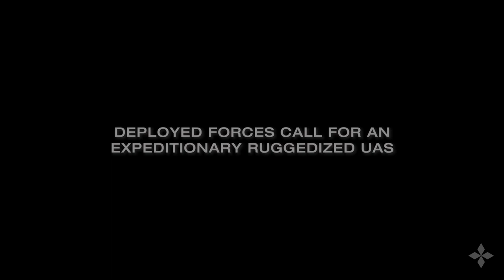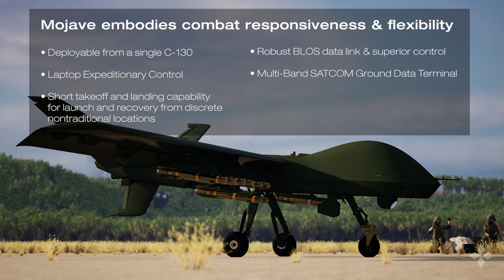General Atomics Aeronautical - MOJAVE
When combat forces are deployed downrange, they require: Rapidly deployable, high quality, long-endurance, persistent ISR and strike capabilities.

Deployed forces call for an expeditionary ruggedized UAS, combatant commanders respond with Mojave. Strategic airlift arrives with Mojave aircraft in a preconfigured readiness posture.

Mojave is compact, rapidly configurable, easily transportable.  Once the transport's cargo ramp is down, full assembly begins immediately. Ready in just 90 minutes with a small team of four using only basic ground support equipment.

Commanders can deploy a single Mojave in a high state of readiness and rapidly employ it shortly after arrival.

Mojave embodies combat responsiveness & flexibility:
- Deployable from a single C-130
- Laptop Expeditionary Control
- Short takeoff and landing capability for launch and recovery from discrete nontraditional locations
- Robust BLOS data ink & superior control
- Multi-Band SATCOM Ground Data Terminal

Power. Persistence. Minimal Footprint. Mojave.